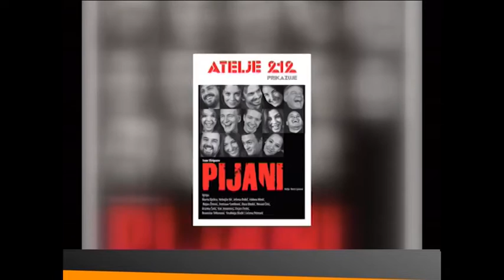Predsatava "Pijani", Atelje 212 - Za Beograd (Aleksandra Simić)